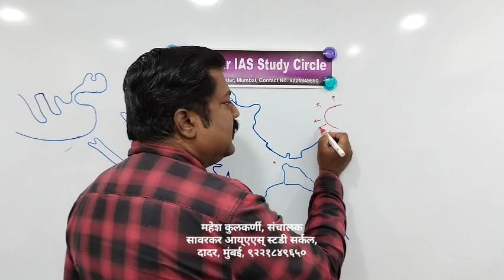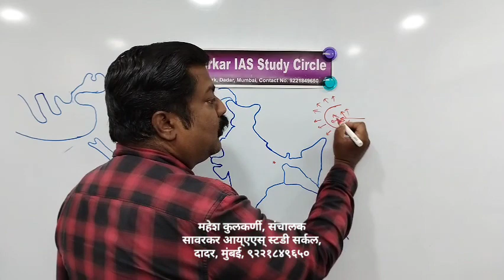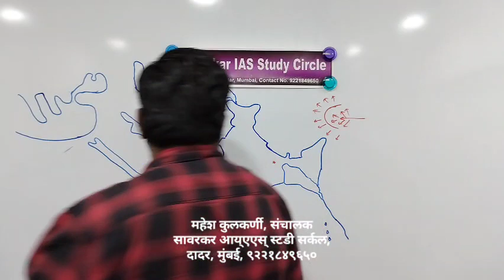भारताचा इतिहास| गुप्त साम्राज्य